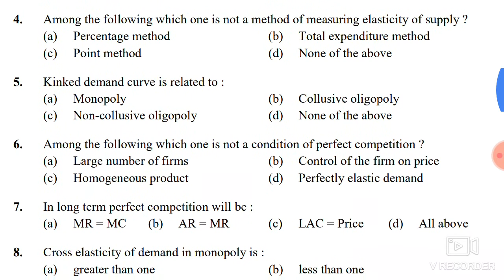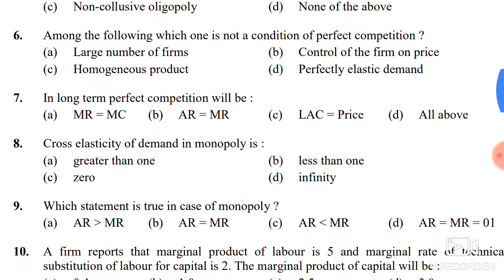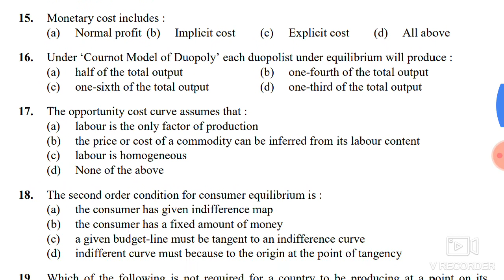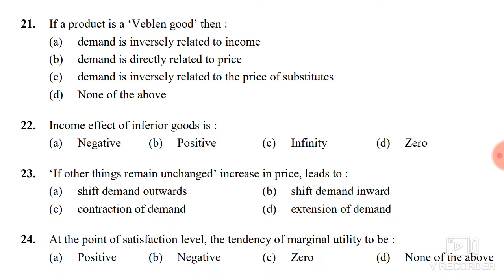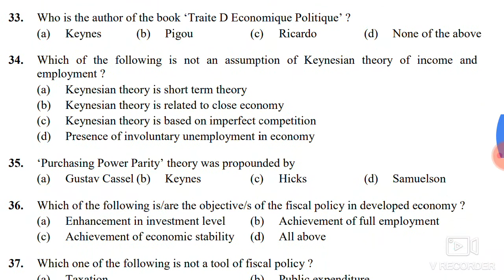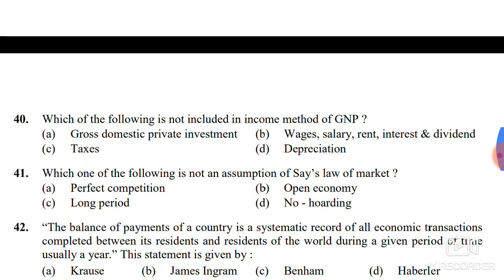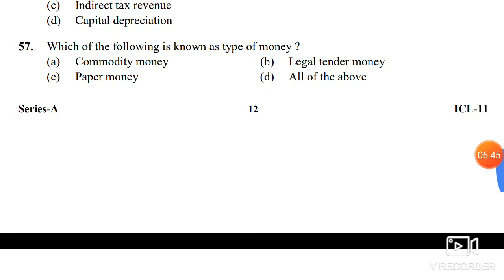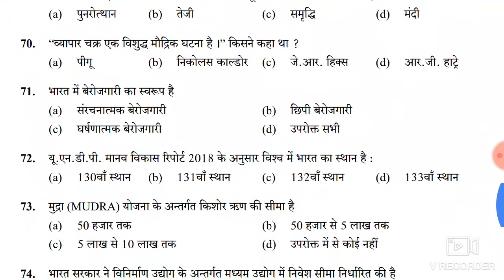UKPSC LECTURER ECONOMICS PREVIOUS YEAR QUESTION PAPER, UKPSC LECTURER RECRUITMENT 2020, SYLLABUS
DSSSB SYLLABUS
pwd recruitment
sarkari naukri result
pwd recruitment
UKPSC LECTURER ECONOMICS PREVIOUS YEAR QUESTION PAPER,
UKPSC LECTURER RECRUITMENT 2020, UKPSC LECTURER SYLLABUS 2020